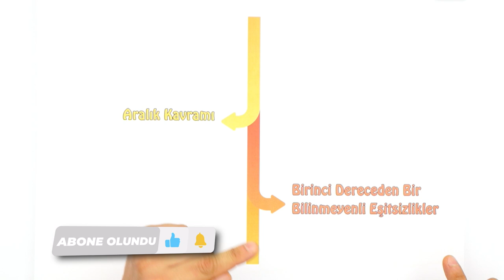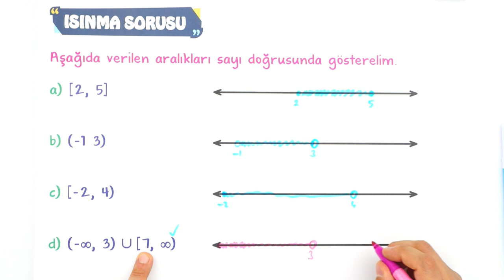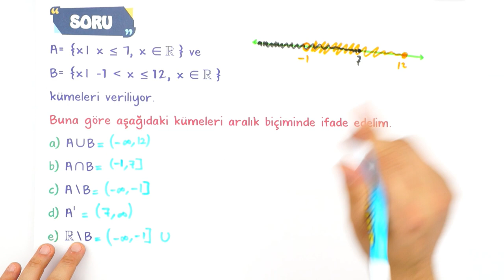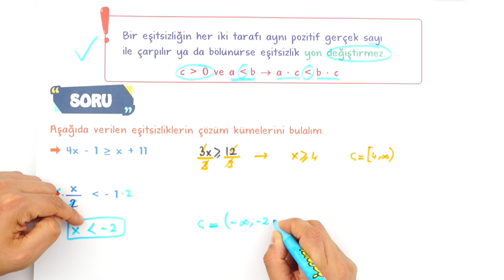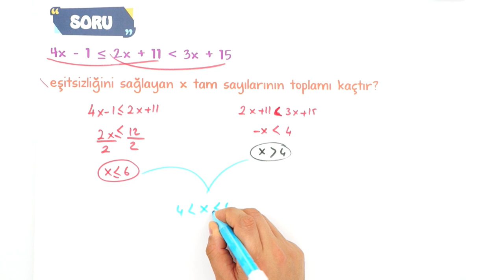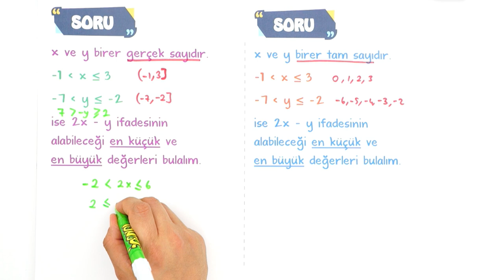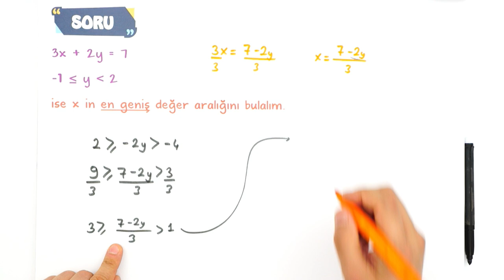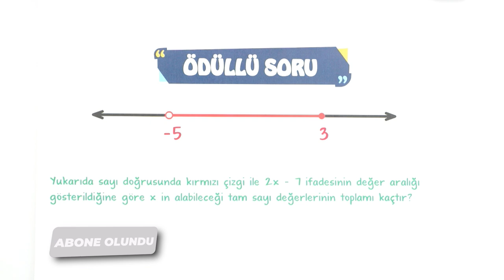9.Sınıf Matematik Birinci Dereceden Bir Bilinmeyenli Eşitsizlikler #2023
Yepyeni bir dönemde daha seninleyiz! Sene boyunca; canlı yayınlar, konu anlatımları ve soru çözüm videolarıyla, Tonguç yanında! Dersimiz Matematik in önemli konularından "Birinci Dereceden Bir Bilinmeyenli Eşitsizlikler". Hazırsan öğrenme garantili canlı yayınımızla başlıyoruz! 😎